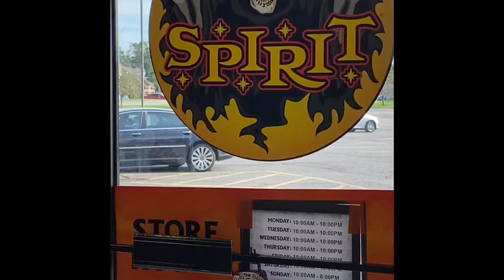Spirit Halloween with Harrison